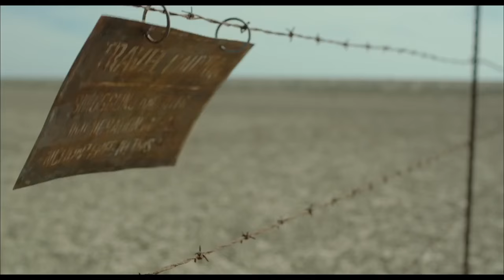Desierto (2015) - Trailer Oficial HD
Con Gael García Bernal, Jeffrey Dean Morgan y Alondra Hidalgo.

Dirección: Jonás Cuarón
Guión: Jonás Cuarón, Mateo Garcia
Productora: Coproducción México-Francia; Esperanto Kino / Itaca Films / CG Ciném

SINOPSIS:
Lo que comienza como un viaje de esperanza para los trabajadores migrantes mexicanos que buscan encontrar una vida mejor, mediante el cruce de la frontera de Estados Unidos, rápidamente se convierte en una lucha por la supervivencia, cuando los hombres y mujeres desarmados son perseguidos a través del terreno del desierto por un vigilante armado y sin piedad.